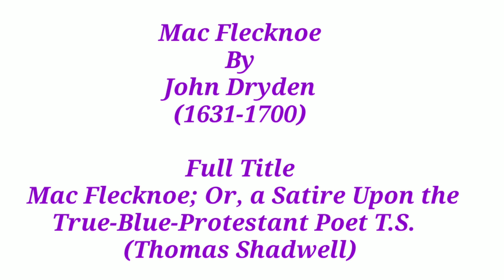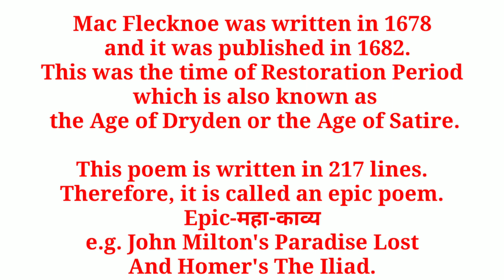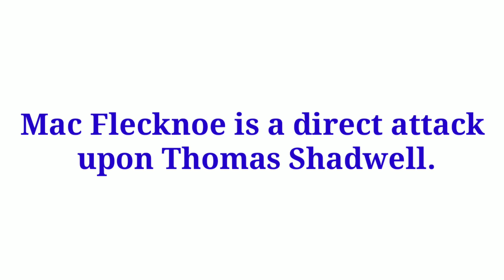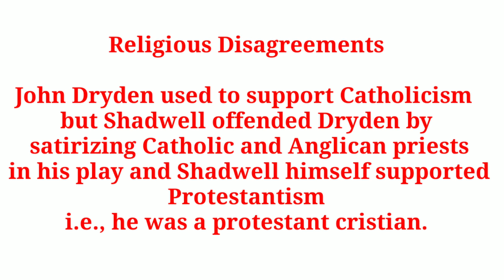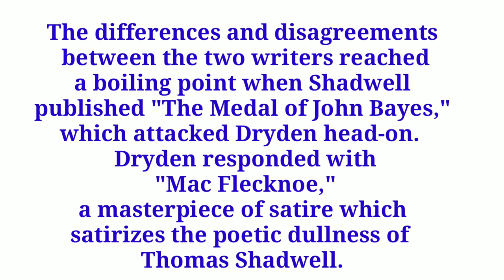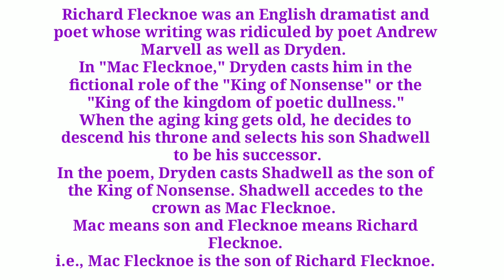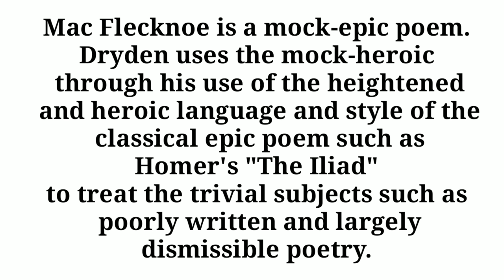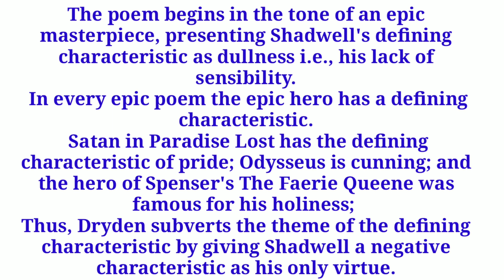Mac Flecknoe (Hindi) | John Dryden | Introduction and Important Notes | English Literature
Hi!

Mac Flecknoe (full title - Mac Flecknoe; or, A satire upon the True-Blue Protestant Poet T.S.) is a verse mock-heroic satire written by John Dryden. It is a direct attack on Thomas Shadwell, another prominent poet of the time.

Meg 03 British Novel All the 9 Novels Summaries, Themes, Characters, Important Questions and Quotations Explained